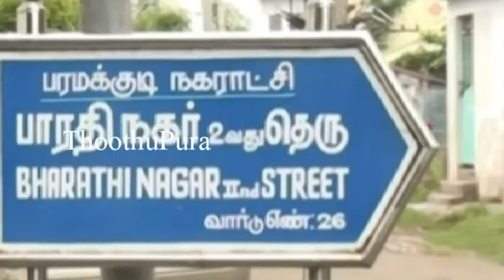ராமநாதபுரம்,பரமக்குடி கருணாநிதிபுரத்தை சேர்ந்த பழ வியாபாரி நீலாவதி செய்ததை பாருங்க | Thoothupura